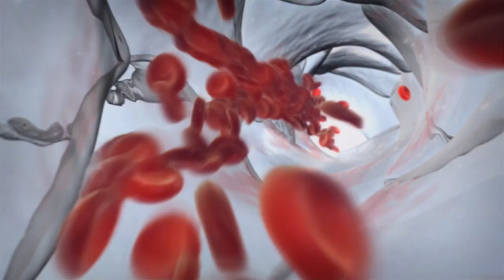Using improv to improve life with Alzheimer’s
Improv artists Karen Stobbe and Mondy Carter share how they use the rules of improvisation to break through conventional caregiving techniques and open up new worlds for persons with dementia.